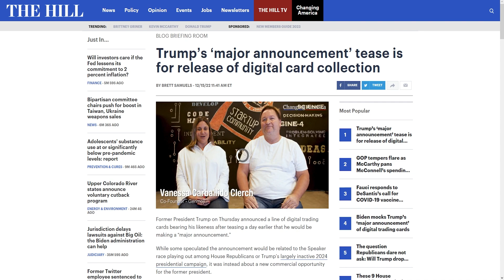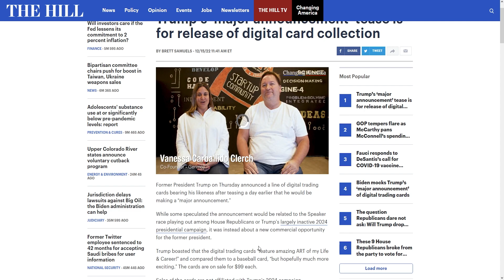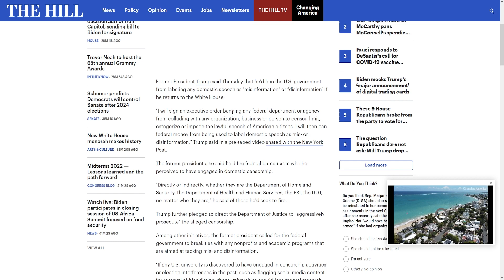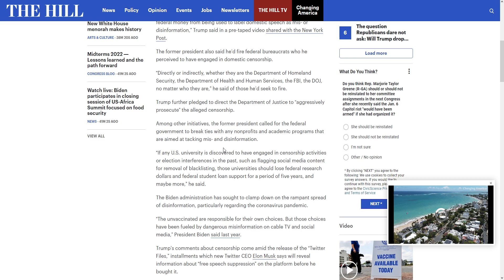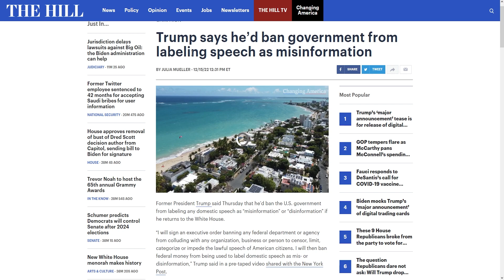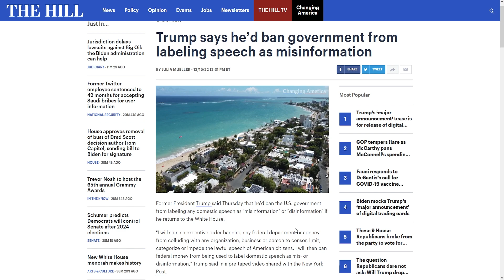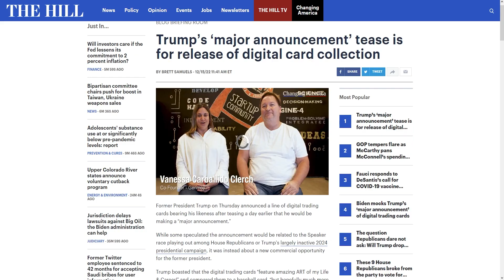Trump Needs To Change This Simple Thing Or He Cannot Win 2024